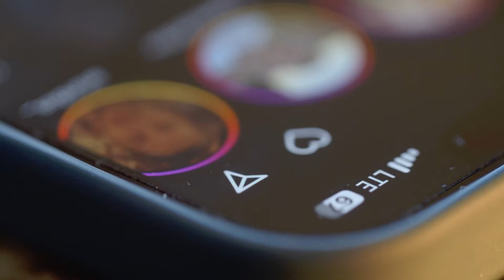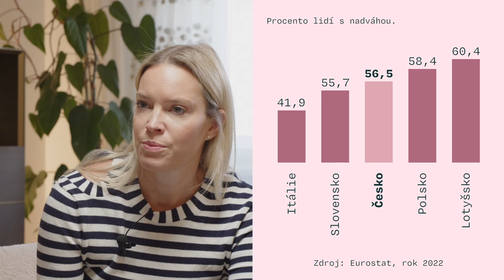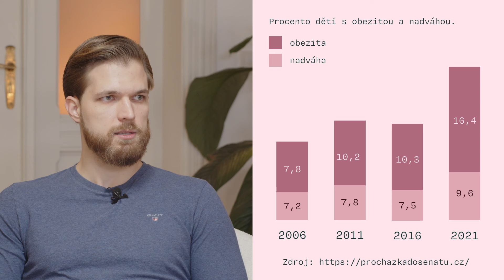#2 Selflove obezitu nevyléčí: Jak důležitý je pro nás zdravý životní styl?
Hostem druhého dílu podcastu Inbox je spoluzakladatel Institutu moderní výživy a nutriční terapeut Miloslav Šindelář.
Věděli jste, že více než polovina české populace trpí nadváhou? Nebo že přes 16 procent dětí je obézních? Nejen tato témata jsme v rozhovoru rozebírali. Vyvrátili jsme také nejčastější mýty o obezitě a bavili jsme se mimo jiné o tom, jak by se měl člověk správně starat o svoje tělo i psychiku.
„Když vám někdo bude tvrdit, že to je o sebelásce, že to je o našich hormonech, že inzulín může za obezitu, že sacharidy nebo fruktóza můžou za obezitu, tak je to nesmysl,” říká v podcastu Miloslav Šindelář.
Proč v Česku přibývá obézních dětí? Můžou za to jejich rodiče, tuzemské školství, nebo to je systémová chyba?
Dejte nám vědět do komentářů, co na druhý díl podcastu říkáte. A nezapomeňte sdílet své poznatky, názory a zkušenosti přímo k nám do Inboxu.
Partnerem tohoto podcastu je společnost Innex, specialista na designový nábytek a stínění.